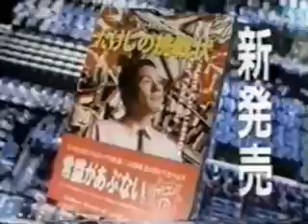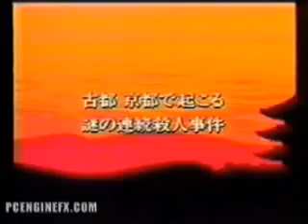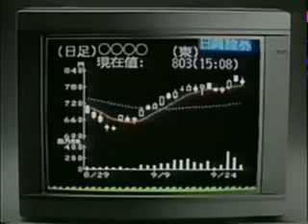VIDEO GAME COMMERCIALS FROM JAPAN (1980s-90s)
Here is another compilation of some great commercials from Japan that many of us have never had a chance to see, until now